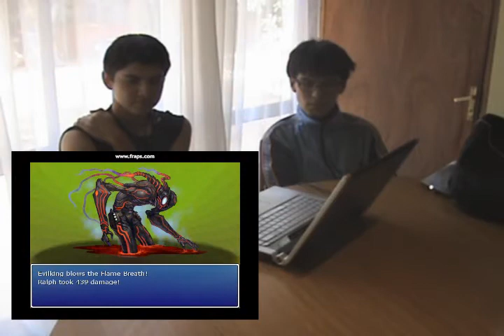PID Creación de videojuegos - Experiencias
PID Creación de videojuegos
Centro Educacional Erasmo Escala Arriagada